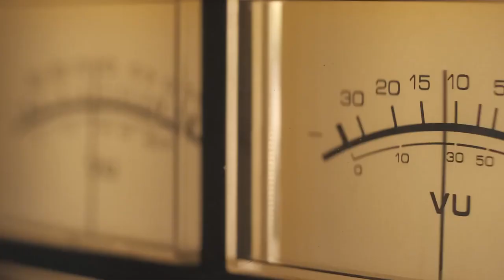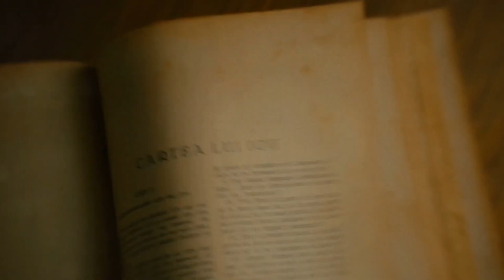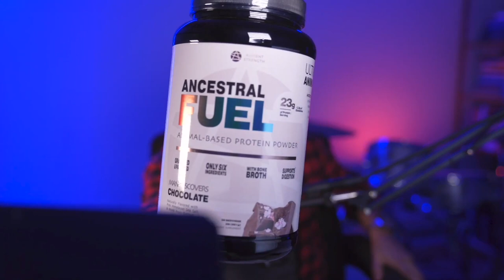Elliott Hulse is at WAR with The Matrix - The Real MC | FULL PODCAST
0:00 - Episode 3 Overview
2:56 - Real MC Intro
3:45 - Welcome Elliott Hulse
6:55 - What is the Matrix?
16:32 - Temptation Keeps us Trapped
24:15 - Order vs Chaos
34:45 - Ancestral Fuel (Sponsor)
36:56 - Totalitarianism Takeover
40:30 - Return to Tradition
48:31 - War on Vice
53:30 - God’s Will
55:40 - Be Divisive
59:27 - The Battle from Within
1:02:05 - Dignity in Celibacy
1:05:56 - Join King’s Militia
1:06:57 - Outro